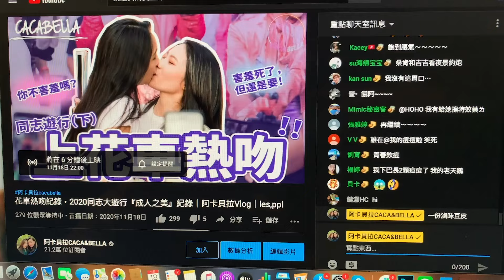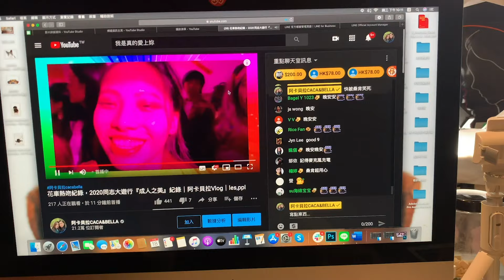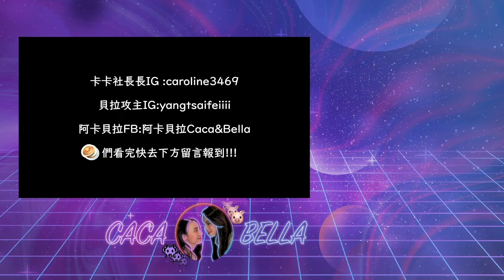(SUB)Night Routine老婆是我七辣，是哪七種辣？｜阿卡貝拉｜ppl,les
中英字幕已有貝果軍隊專門上傳！請勿再更動謝謝大家～！
If the subtitle is wrong, or want to help us add subtitles, welcome to put cc subs ~
But please don't change the Chinese and Eng  subtitles! Thank you all

愛妻魔人
熱拉直播ID: 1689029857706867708 (阿卡貝拉)